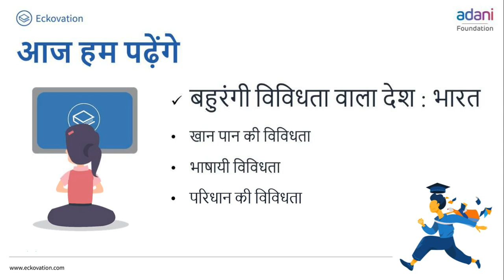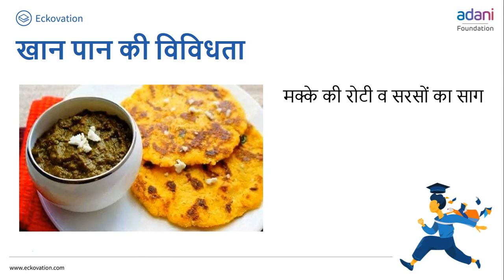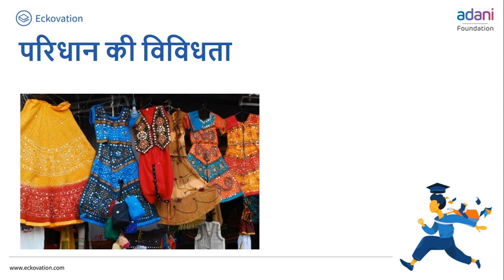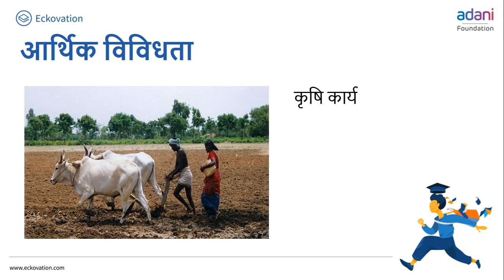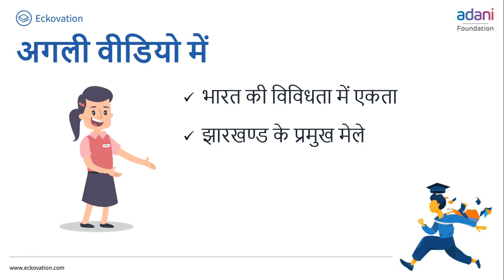कक्षा-6 सामाजिक एवं राजनीतिक जीवन अध्याय-1 विविधता की समझ (Part 3) | Class 6 social science hindi